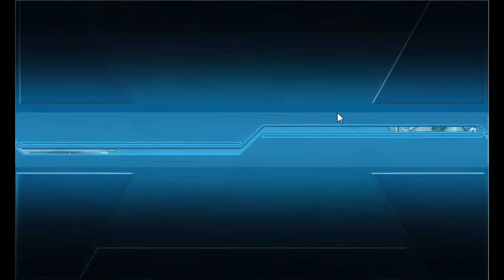Kantai Collection Event Simulator [Spring 2013 E-2] Wo comp Final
Like or comment to let me know if you want to see more events simulated using this tool!

E-2 of the very first event Fairly sure Last dance doesnt exist yet, however there are multiple comps as shown